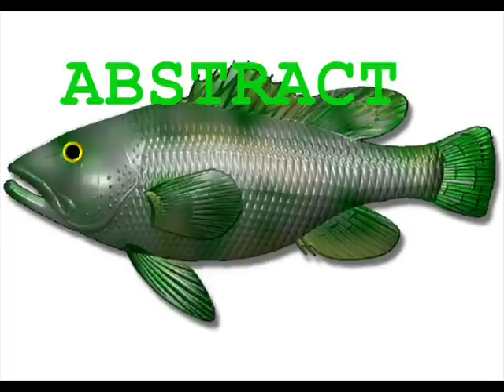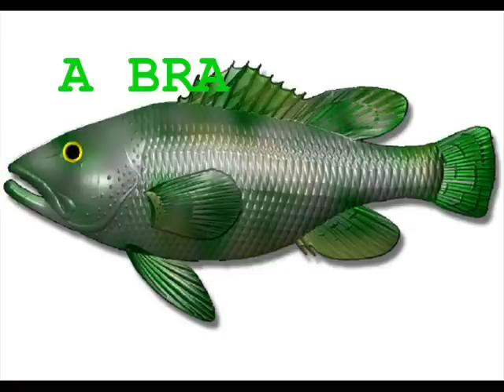TE PLETTER UGLY PAPAS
Opening song from the legendary (nowhere to be found) second UGLY PAPAS album